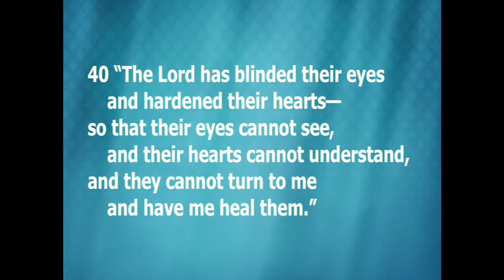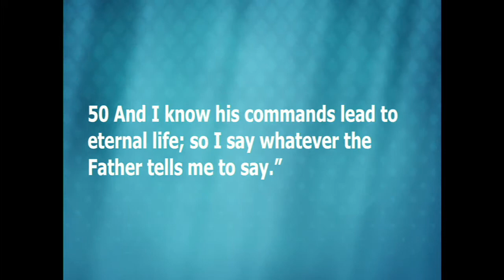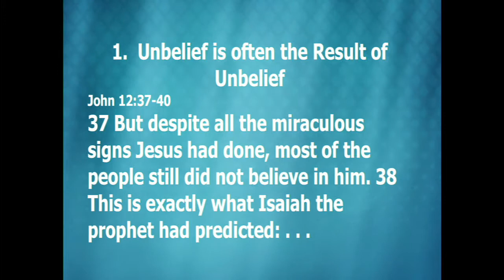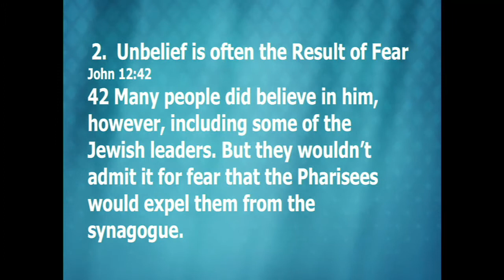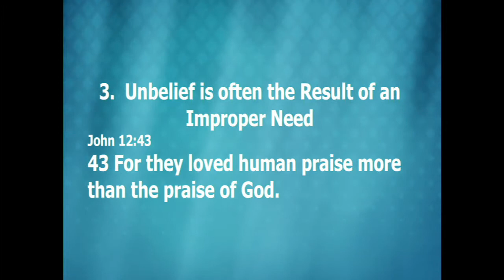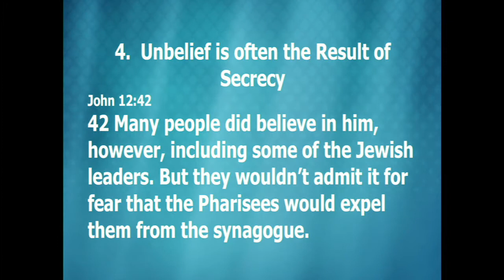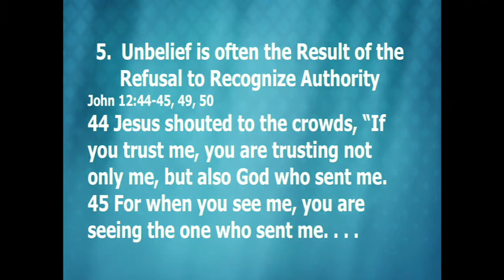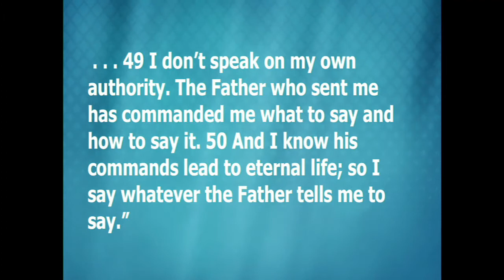The Reality of Unbelief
Pastor Bill Lockman returns to speak about belief (John 12:36b-50)